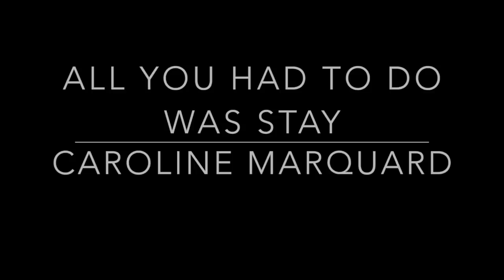All You Had To Do Was Stay - Taylor Swift Cover by Caroline Marquard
My debut single "Not A Rolling Stone" is available now!! Get it on your favorite music platform